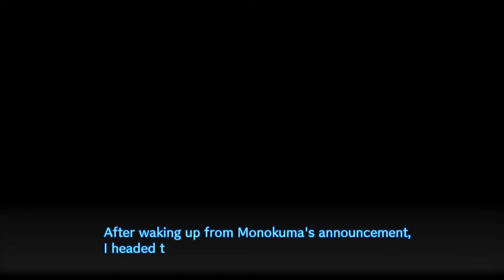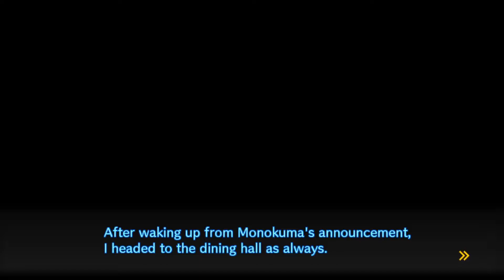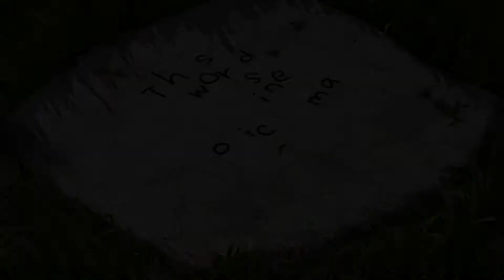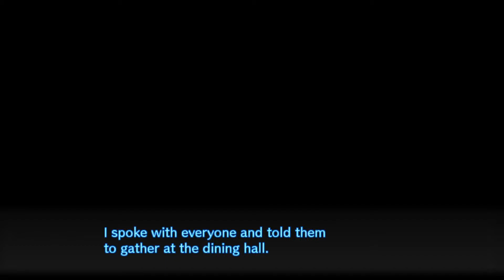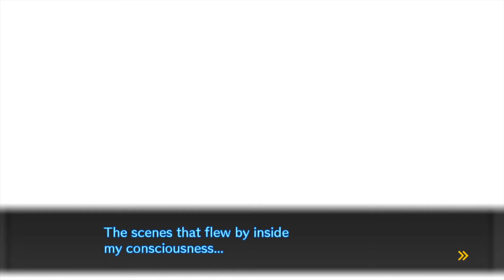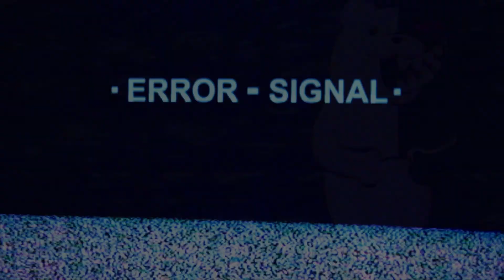Danganronpa V3: Killing Harmony | Truth Seekers (Episode 32)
Welcome to the 3rd installment of our wonderful killing game the future is now... I hope you're ready for your last semester of The Despair Academy for Gifted Juveniles will you G̷̨̨͎̼̜̣͙̼̀̕͝r̢̀̕͢҉̣͓̭̞̥͜à̸̷̡̟͔̬̠̀͠ͅd̸̛͚̤̖̤̀̀͡͠ư̶̸̴̪̫̦͞͝ą͝͏̸̧̧̬̜t̡̛̛̳͢͜͞e̵̵̡̢̢͔͝ we'll have to wait and see... Welcome to your future!